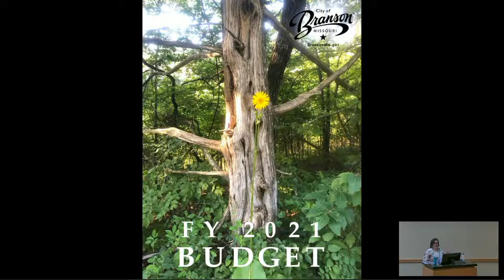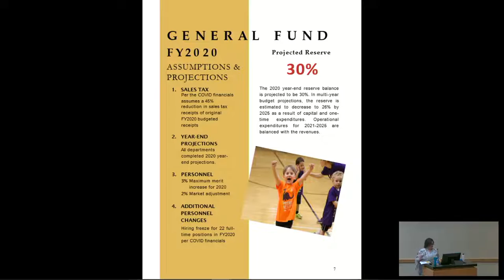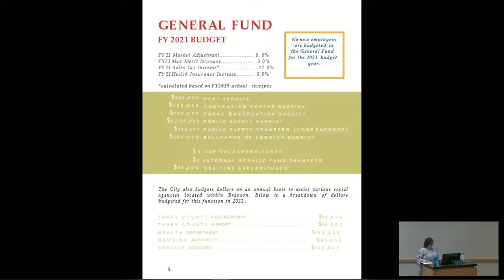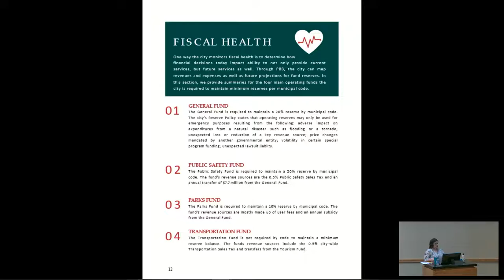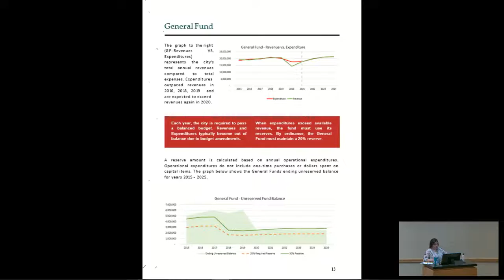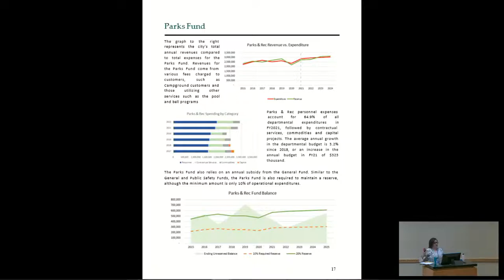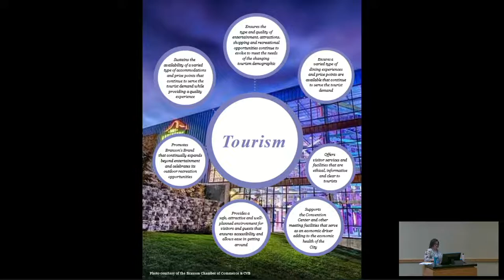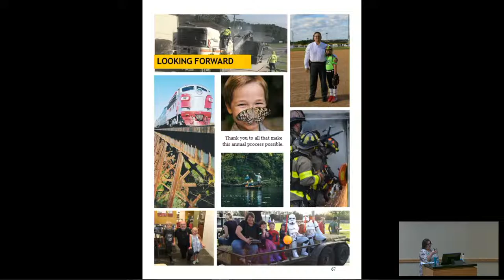Budget & Finance/Capital Improvements Committee - Joint Meeting - 9/10/20